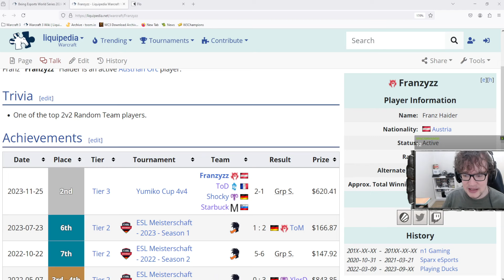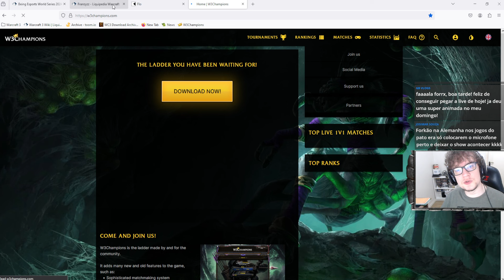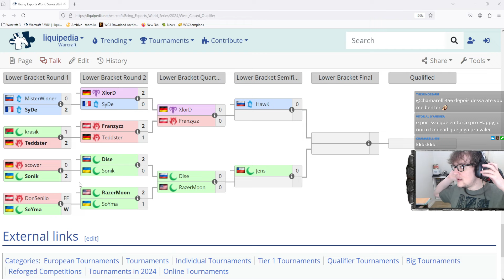WARCRAFT 3 REFORGED: XlorD (Mortos-Vivos) vs. Franzyzz (Orcs) | WC3 Mundial Raraland Closed